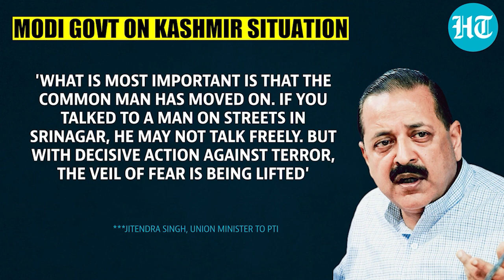Jubab ka India 'Ngim Patiaw' hadien ba skip Kashmir G20 ka China_Peit leh kylliang ka sorkar Modi